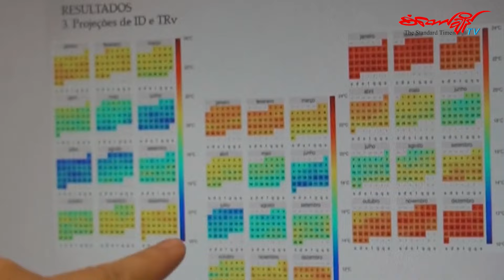သမိုင်းတစ်လျှောက် အပူချိန်အမြင့်ဆုံး ကမ္ဘာ့နေရာ (၁၀) ခု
လက်ရှိမှာမှာ ရာသီဥတုဖောက်ပြန်မှုတွေနဲ့အတူ ကမ္ဘာလုံးဆိုင်ရာအပူချိန်မြင့်တက်လာမှုက စိုးရိမ်ဖွယ်အခြေအနေမှာရှိနေပါတယ်။ ဒီကာလအတွင်းမှာလည်း အရှေ့တောင်အာရှအပါအဝင် ကမ္ဘာ့နေရာအချို့မှာ အပူလှိုင်းဖြတ်သန်းမှုဒဏ်ခံနေရသလို မြန်မာနိုင်ငံရဲ့မြို့နယ်ဒေသတချို့ဟာလည်း ကမ္ဘာ့အပူချိန်အမြင့်ဆုံးနေရာ မှာထိပ်တန်းကပါဝင်ခဲ့ပါတယ်။

ဒါဆိုရင် ကမ္ဘာ့မိုးလေဝသသမိုင်းတစ်လျှောက်မှာ မှတ်တမ်းတင်ထားတဲ့ အမြင့်ဆုံးအပူချိန်တွေက ဘယ်လောက် ထိရှိခဲ့ပါသလဲ။ ကမ္ဘာပေါ်မှာ အပူဆုံးနေရာတွေ ဒါမှမဟုတ် နိုင်ငံတွေများစွာရှိနေသလို စံချိန်သတ်မှတ်ချက်တွေမှာလည်း ကွဲလွဲချက်တွေရှိနိုင်ပါတယ်။

စံတော်ချိန်ရဲ့ဒီတစ်ပတ် သုတရေးရာအစီအစဉ်မှာတော့ ကမ္ဘာ့မိုးလေဝသအဖွဲ့ (WMO)ရဲ့အချက်အလက်တွေက အဆင့်သတ်မှတ်ထားတဲ့ ကမ္ဘာ့အပူချိန်အမြင့်ဆုံးနေရာ(၁၀)ခုကို ဖော်ပြတင်ဆက်ပေးထားပါတယ်။